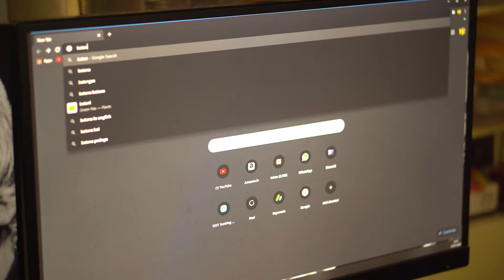Forging a Batarang| आप बना सकतें हैं बैटमैन का हथियार!!! HINDI | हिंदी में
You are going to love this video if you are a Batman fan. For my one day build series, I made a Batarang and experience of holding one in your hands is awesome. You can win it. there are 3 Batarangs to given for 3 contestants. ( One each)
To enter the contest do these 2 simple things.
2.Leave a comment as to why you would like to win this Batarang and what you like or don't like about my channel.
Simple isn't it.
The contest will run for 15 days. and it will end on 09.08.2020 at 6.00pm Indian time
 Check this box here for the winners on 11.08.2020

It doesn't matter which country  you are from, I will ship it you.
However there could be delays due  to the present ongoing pandemic on international shipments
This gift is being shipped to you from Chennai, India

 (हिंदी में)

कांटेस्ट में बाग़ लेने के लिए ,आपको यह दो काम करने हैं

2.आपको यह  वीडियो कैसा लगा , कमैंट्स में बताओ

कांटेस्ट का आखिरी दिन "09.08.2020 at 6.00 pm Indian time
जीतने वालों का नाम 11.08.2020 को पब्लिश किया जायेगा

Contest is Closed and the winners are:

1.G Krishna
2. Mohan Murali
3.Akim Perrera
Congrats!